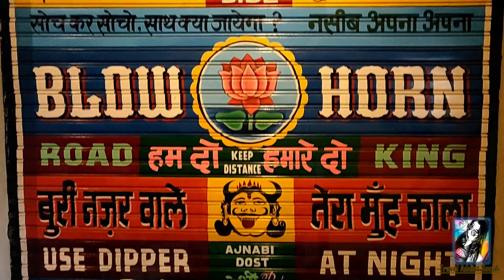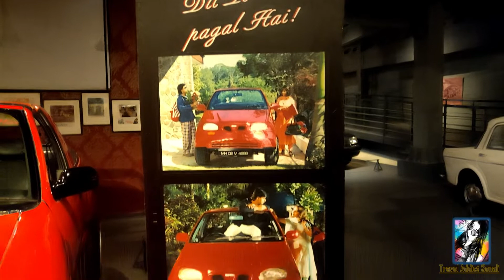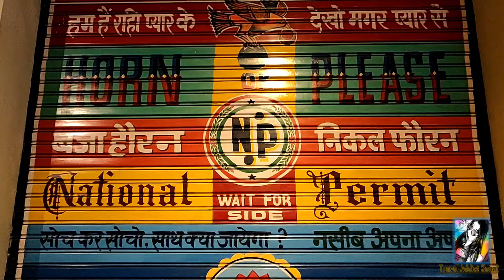heritage transport museum हेरिटेज ट्रांसपोर्ट म्यूजियम guru gram गुरुग्राम manesar मानेसर vintage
Curiosity, the passion to collect homogenous objects, the search for the rare, unique and often elusive is what impassions all collectors. This is where it all started for the Heritage Transportation Trust. Registered under the Indian Trust Act (1882) as a non-profit organisation it was conceived to document, exhibit, educate and disseminate information about transportation. In collaboration with five other trustees, we have brought together a passion for collecting all forms of objects related to transportation in India. After over two decades of research about the evolution of the modes of transportation that formed the plinth of the collection in possession of the Trust, the Heritage Transport Museum was initiated as India’s first comprehensive transport museum.
The museum showcases the evolution of transportation in India and sets a benchmark in interpretation, exhibition and in communication. As the first private museum of its scale in India, it is conceived as a didactive space that engages visitor participation in learning while remaining a family experience.

The Heritage Transport Museum is situated on a three acre plot, off National Highway 8 at Tauru-Gurgaon. A built up area of over 90,000 square feet of air conditioned space spread over four floors houses the exhibition galleries, library and reference centre, conference rooms, mini auditorium, the museum shop, and a restaurant facility.

The Ministry of Culture, Government of India has accorded a grant of Six Crores to offset the cost of construction of the museum building. The remaining investment is the fruit of corporate and individual donations and sponsorships.

India may now boast of the anti-museum, a space for fun and learning, experiential and yet experimental.